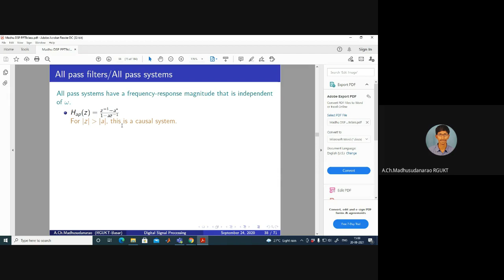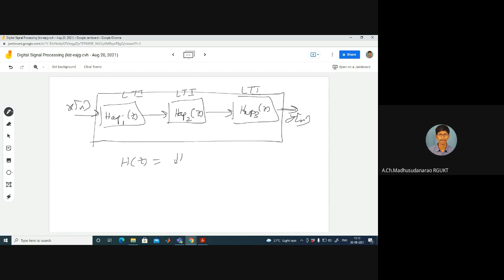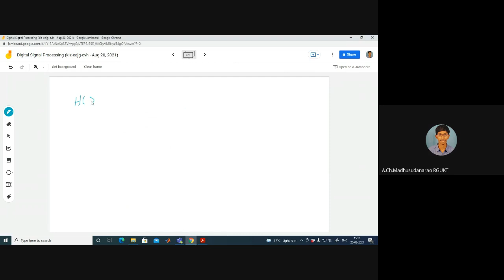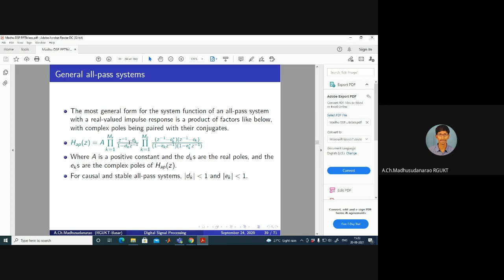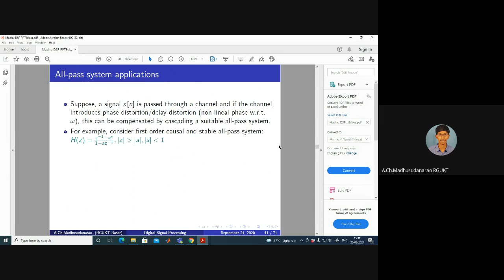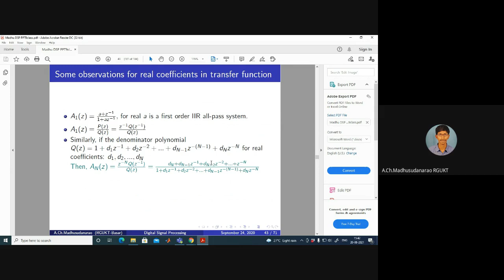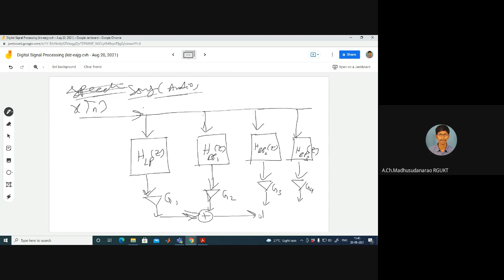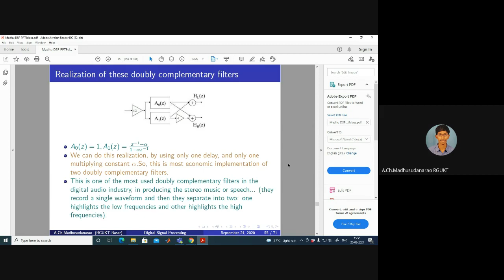Lec#29 All Pass Filters